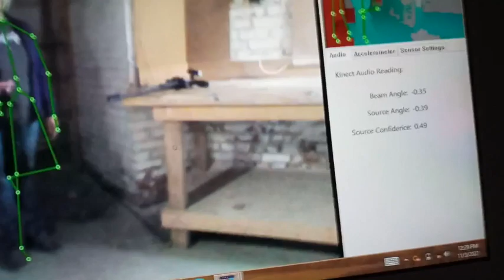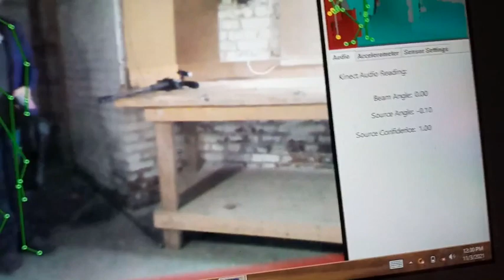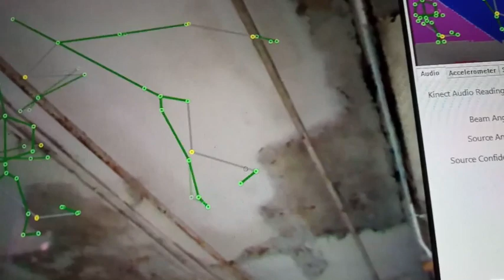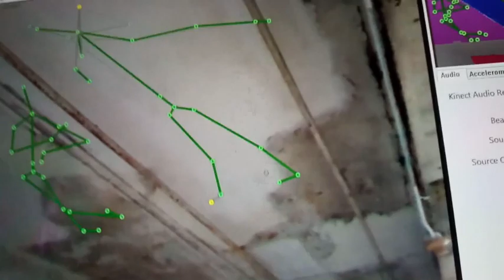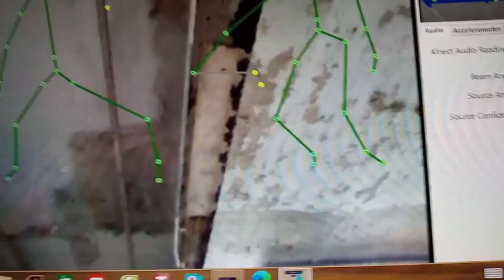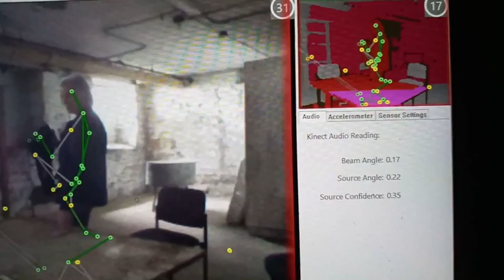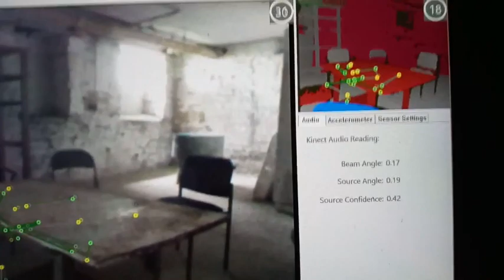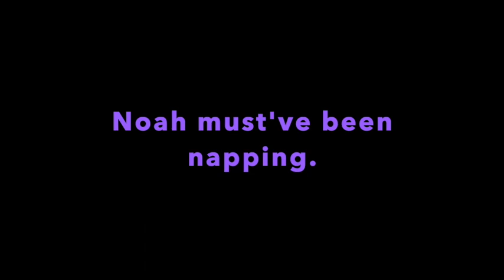Haunted Randolph Asylum Birthday Surprise Tour - Did We Catch the Elemental on the SLS? HBD Shauna!!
Join us as we investigate the Randolph County Infirmary/Asylum in Randolph County, IN. We were asked to surprise Shauna for her 30th Birthday. Her husband booked her first ever tour of the asylum from 3-5 on her Birthday. He contacted us to see what it would take to get us to surprise her and investigate with her during the tour. We worked with Kate at the asylum to capture her coming in and her reaction to finding out we were there and to combine a mini investigation with the tour. We caught so much activity during the tour. They didn't have anyone coming to the asylum that night and Kate let us have an extra hour to investigate after the tour. This is the video of the tour. Part 2 will be the investigation where we caught footsteps upstairs and Ida moving a  balloon!